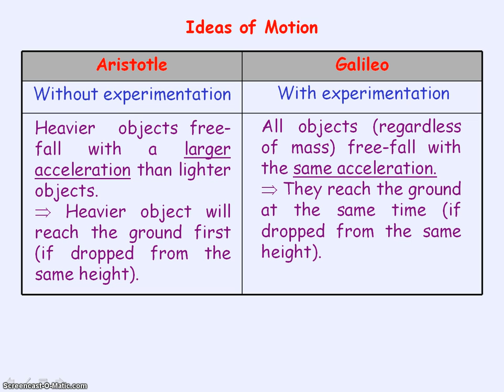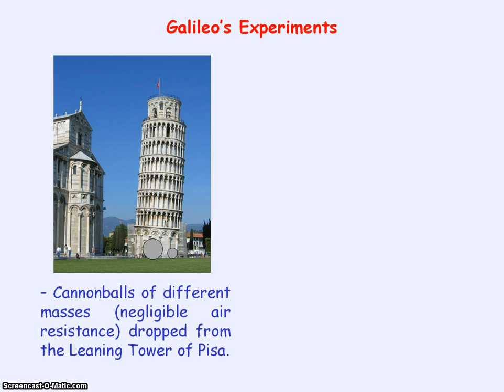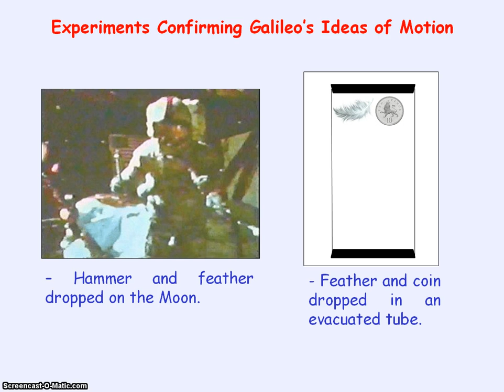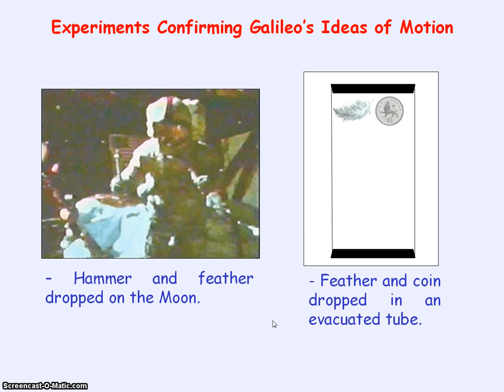Aristotle & Galileo Free Fall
PowerPoint video for free fall.

An analysis of two different ideas about free fall.